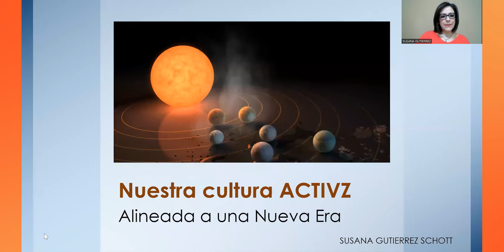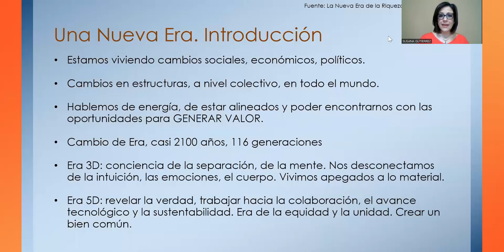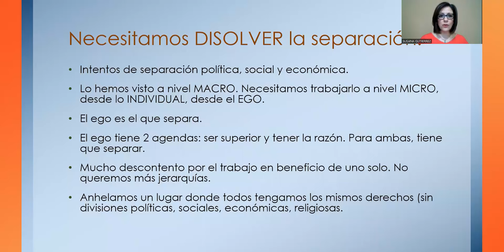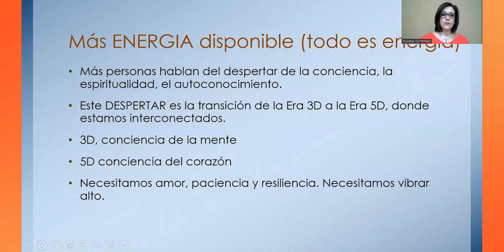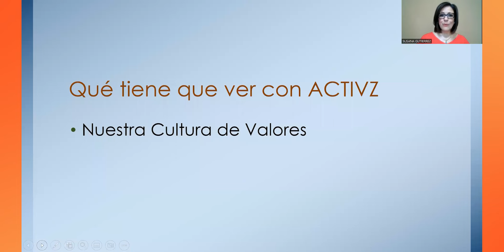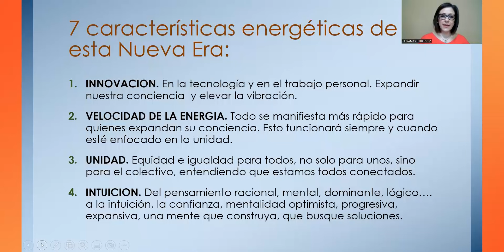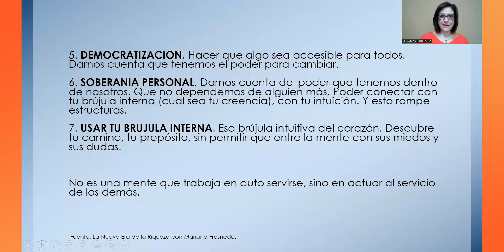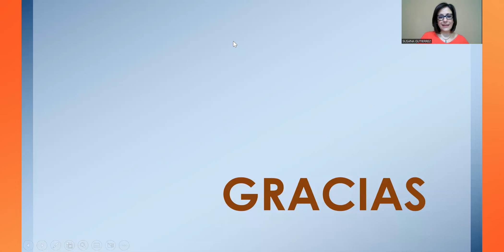ACTIVZ Tips - ACTIVZ, Parte de una Nueva Era